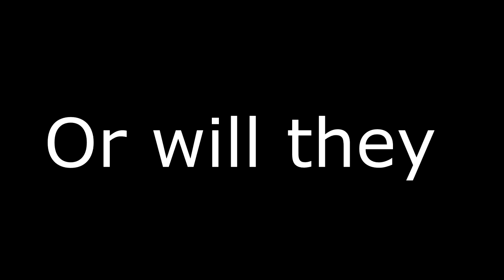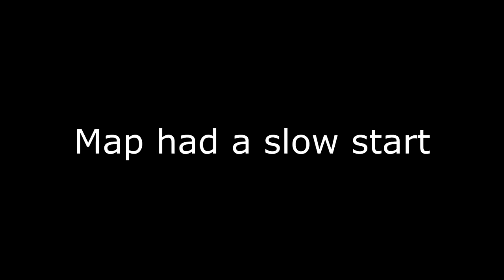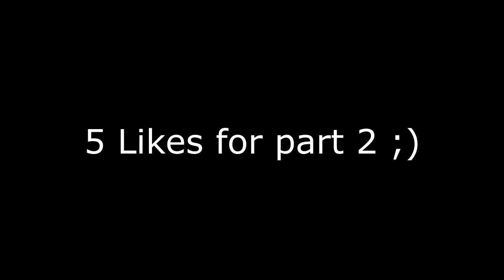The fortnite creative 2.0 experience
In this video we play a few creative maps and we even play a horror map and suffer a few losses but aye at least it was fun
Hey guys hope you enjoyed this video if you did then check out my Instagram and make sure you like the video and subscribe for more also check out some of my friends and help them grow as well,

This my guy for almost all of my Bg remixes check him out